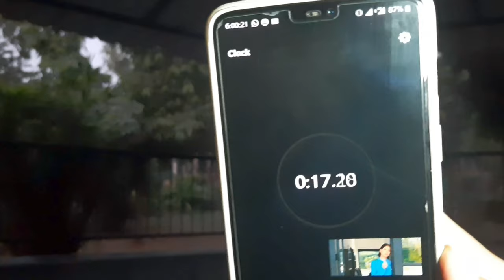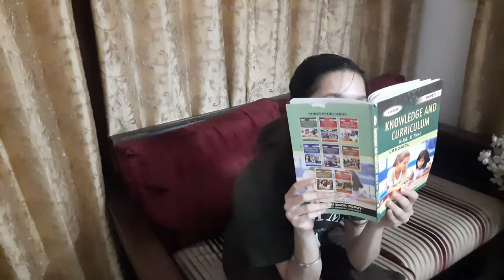Lost our phone in rock garden😭|MS VLOGS|MANJOT SINGH|SIMRAN KAUR